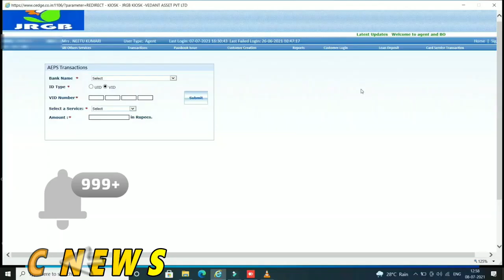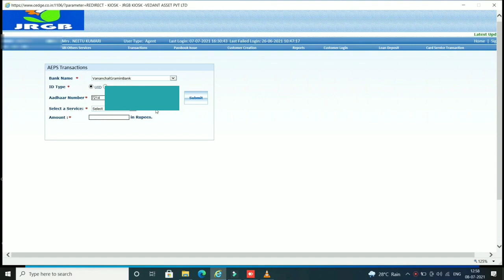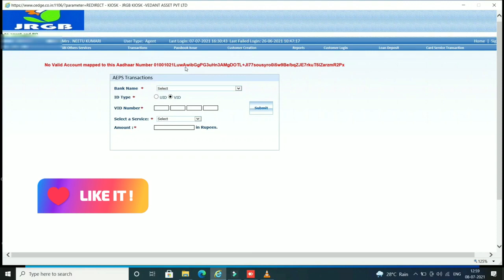No Valid Account mapped to this Aadhaar Number JRGB || आधार बैंक एकाउंट से लिंक है या नहीं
नमस्कार दोस्तों, इस वीडियो में हम इस आधार बैंक एकाउंट से लिंक है या नहीं के बारे में  बात किया  है, मुझे उम्मीद है  की ये वीडियो आपको  जरूर पसंद आएगी